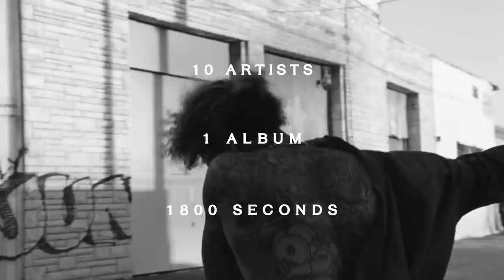1800 Seconds Vol. 1 — Trailer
A compilation album featuring 10 new tracks by artists from across the country. Curated by Pusha-T, brought to life by 1800® Tequila.